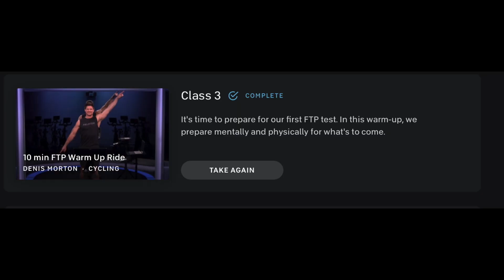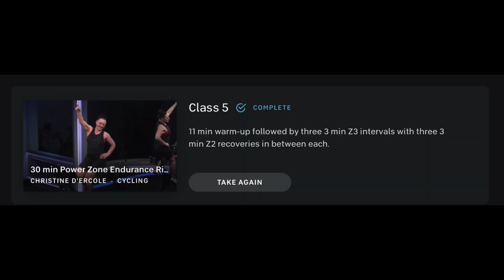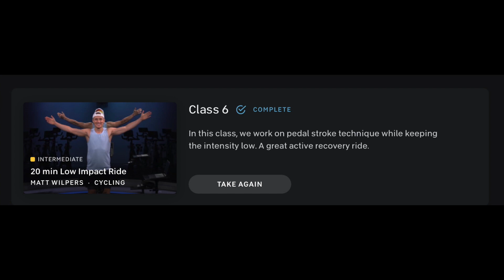I TRIED THE PELOTON DISCOVER YOUR POWER ZONES PROGRAM - Week 1 review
I've had a lot of requests to try the 5 week Peloton Discover your Power Zones PZ program. In this video I'm reviewing the first week of the program including the 20 minute Peloton FTP test.

Follow me on Peloton: Melissa_Ottawa

MoneyHoney$ Playlist ➜ goo.gl/WF72gt
Product Reviews Playlist ➜ goo.gl/mSY5ZS

Melissa Joyce FAQ

Q: Is Melissa Joyce your real name?
A: Melissa is my first name and Joyce is my middle name - so yes!